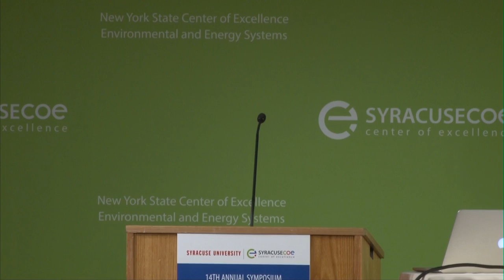Anna Dyson SyracuseCoE Symposium 2014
Syracuse CoE 14th Annual Symposium
Advanced Buildings Systems: Integrating Efficiency, Quality, and Resilience

Keynote Speaker:
Anna Dyson, Rensselaer Polytechnic Institute
From Built Environments to Built Ecologies

Introductions by:
Ed Bogucz, SyracuseCoE and Syracuse University
Joseph Borowiec, NYSERDA
Bess Krietemeyer, Syracuse University